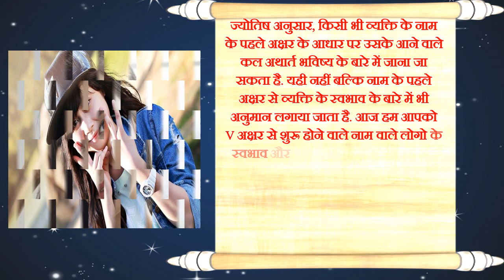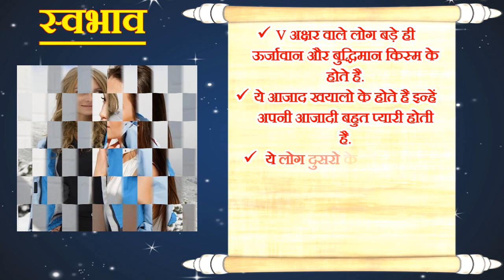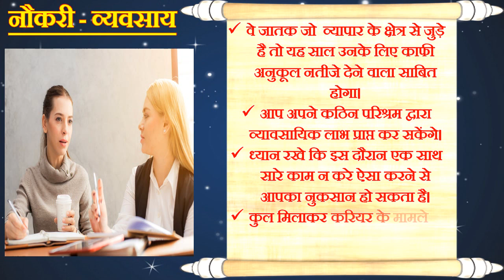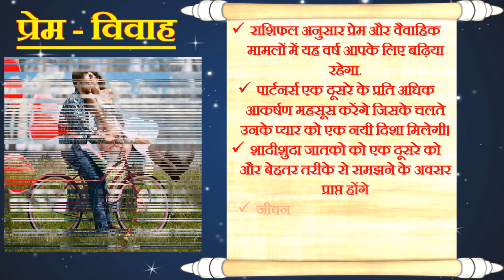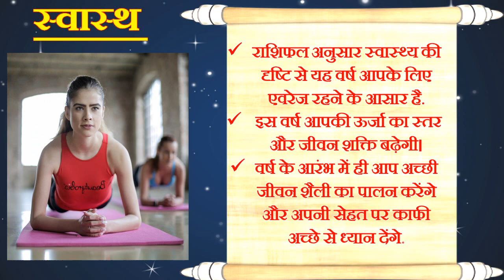V नाम राशिफल 2023 | V Name Horoscope Prediction 2023 | V Name Rashifal 2023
ज्योतिष अनुसार, किसी भी व्यक्ति के नाम के पहले अक्षर के आधार पर उसके आने वाले कल अथार्त भविष्य के बारे में जाना जा सकता है. यही नहीं बल्कि व्यक्ति के पहले अक्षर से व्यक्ति के स्वभाव के बारे में भी अनुमान लगाया जाता है. आज हम आपको V अक्षर से शुरू होने वाले नाम वाले लोगो के स्वभाव और साल 2023 में V अक्षर से नाम वाले लोगो के लिए साल 2023 का राशिफल बताने जा रहे है. इसमें हम जानेंगे V अक्षर से नाम वाले लोगो का स्वभाव, शिक्षा, करियर, लव लाइफ, आर्थिक स्थिति और स्वास्थ कैसा रहेगा आने वाले साल 2023 में.